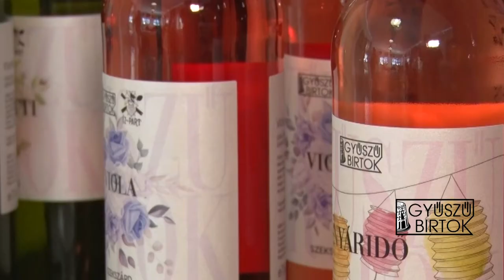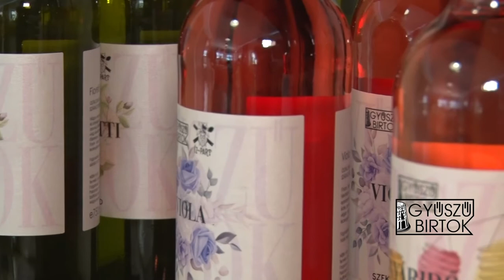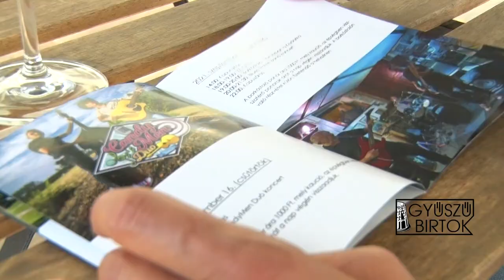Szekszárdi Nyitott Pincék 2021. - Gyúszú Birtok